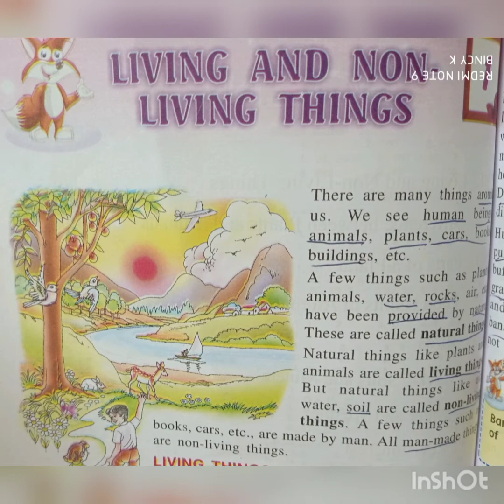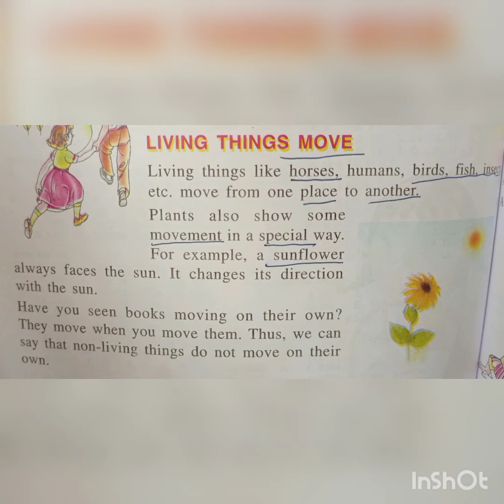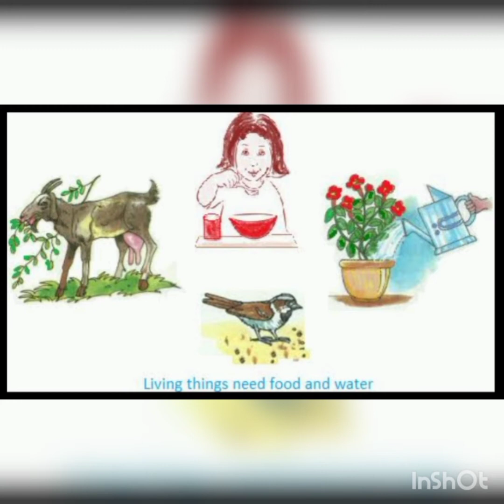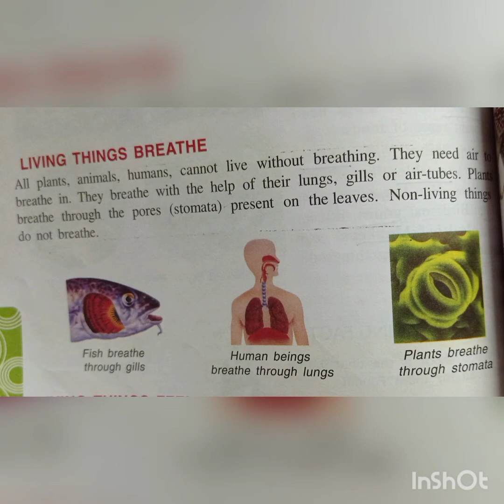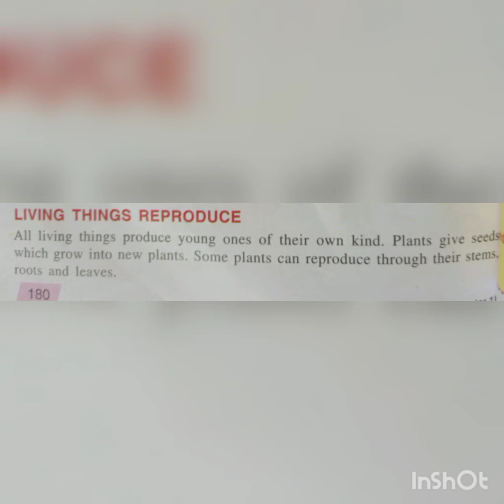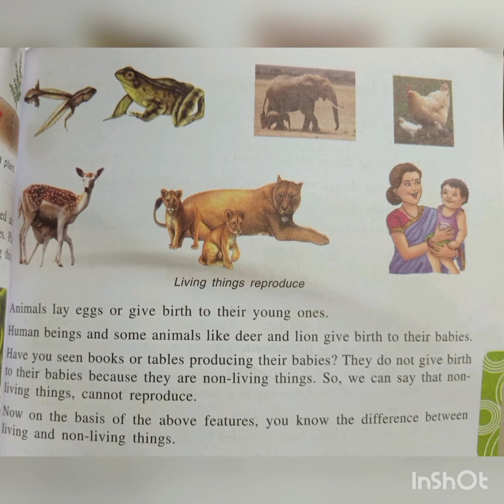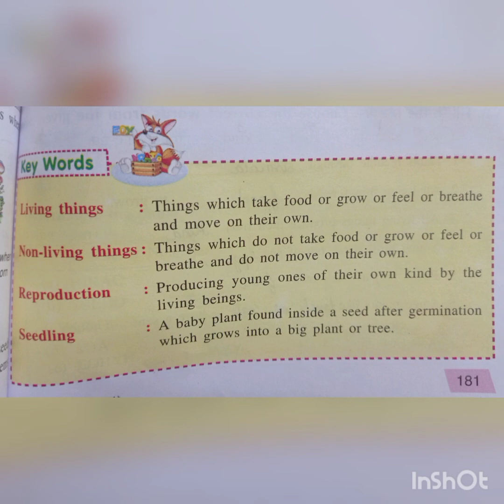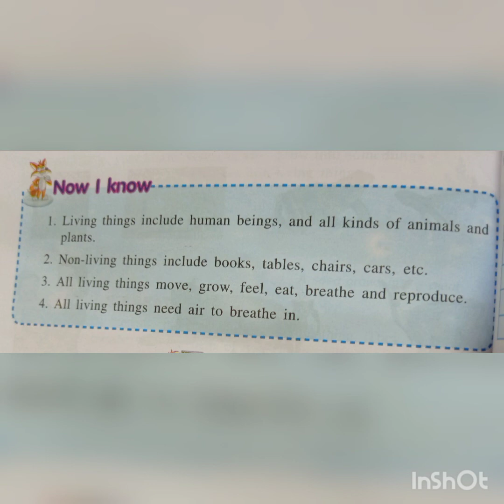Living & Non Living Things